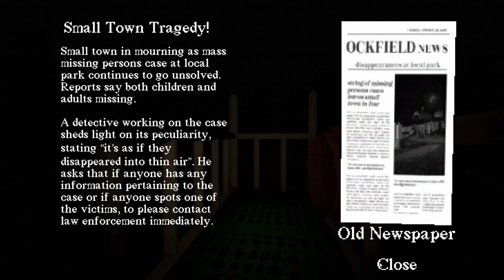CREEPY SLIDE IN THE WOODS | Indie Horror Game (Slide In The Woods)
Going Down A Slide In The Woods, What's The Worst Can Happen?